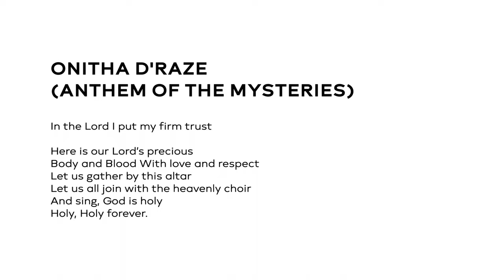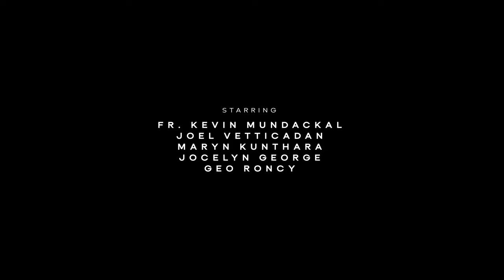The Qurbana Explained - Episode 3 - Rite of Preparation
The St. Thomas Syro-Malabar Catholic Diocese of Chicago presents an all new 7-part docuseries called "The Qurbana Explained" created by LOUDSCIENCE!

Episode 3 is the Rite of Preparation

Join Fr. Kevin as he journeys through the seven parts of the Holy Qurbana in an informative, engaging, and entertaining way!

Special thanks to the St. Thomas Syro-Malabar Catholic Forane Church in Garland, TX for allowing us to use their church for filming

Special thanks to LOUDSCIENCE for leading this production!

This video series was created for catechetical purposes in the St. Thomas Syro-Malabar Catholic Diocese of Chicago